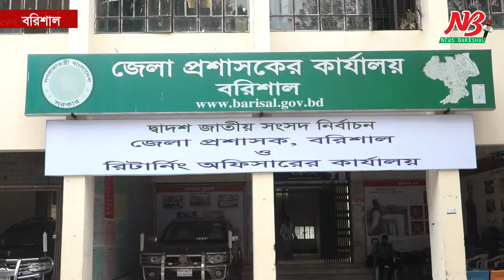নৌকা না স্বতন্ত্র, কোন প্রার্থীর পাশে নগর আ লীগ! | Awami League | Barishal | News Barisal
নৌকা না স্বতন্ত্র, কোন প্রার্থীর পাশে নগর আ. লীগ!

বরিশাল-৫ (সদর) আসনের প্রার্থী নিয়ে আওয়ামী লীগে উত্তাপ বাড়ছে। এ আসনের বর্তমান সংসদ সদস্য ও জেলা আওয়ামী লীগের সহ-সভাপতি জাহিদ ফারুক-এমপিকে দলীয় মনোনয়ন দেওয়ায় এরই মধ্যে দলীয় মনোনয়ন বঞ্চিত বরিশাল মহানগর আওয়ামীলীগের সাধারণ সম্পাদক সেরনিয়াবাত সাদিক আব্দুল্লাহ স্বতন্ত্র প্রার্থী হতে মনোনয়নপত্র সংগ্রহ করেছেন।

এরপর থেকেই প্রার্থী ও অনুসারীদের পাল্টাপাল্টি বক্তব্যে কিছুটা উত্তাপ ছড়াচ্ছে দক্ষিণাঞ্চলের হাব খ্যাত এই আসনটিতে।

যদিও রাজনৈতিক বিশ্লেষকরা বলছেন, কেন্দ্রীয় আওয়ামী লীগ নৌকার প্রার্থীর মনোনয়ন দিয়েছেন, তাই দলের সব ইউনিটকেই নৌকার পক্ষে কাজ করতে হবে। আর যারা স্বতন্ত্র প্রার্থী হবেন তাদের নিজেদের লোক নিয়ে নির্বাচনের মাঠে কাজ করতে হবে।